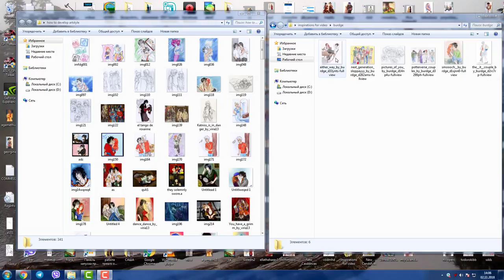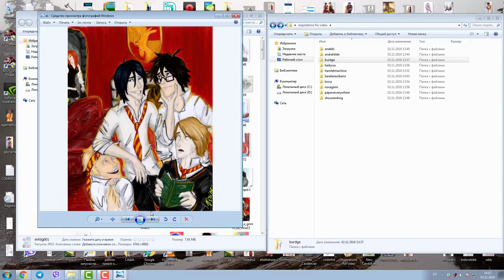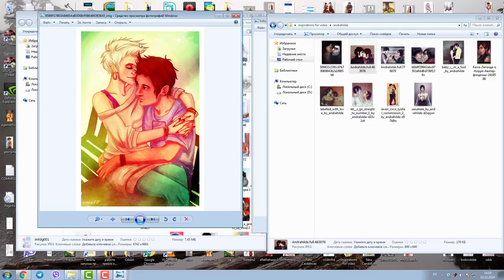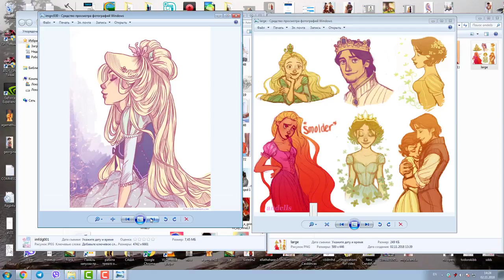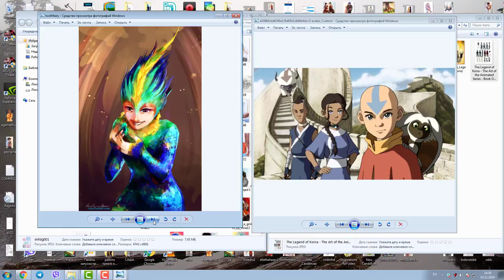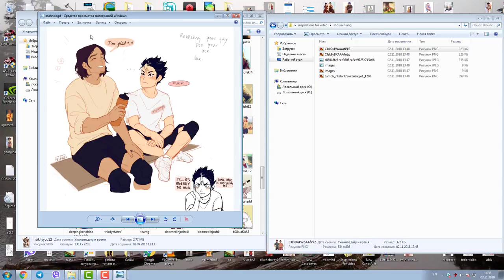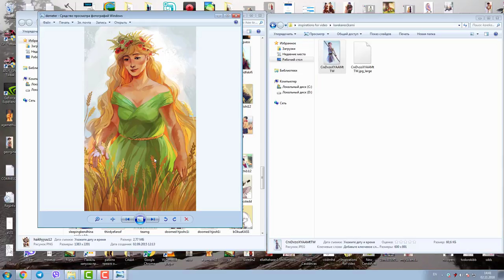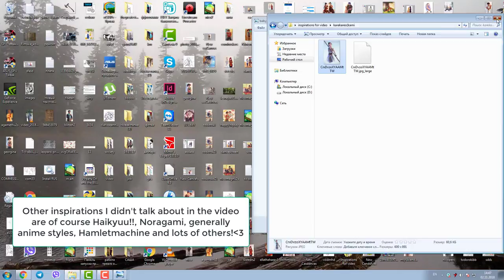Artstyle Journey [2010 - 2018] or Style Development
Hope this can help someone out! *3*~

Music used as a background:
Happy / Dream / Children piano with strings